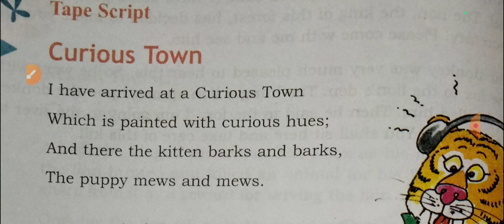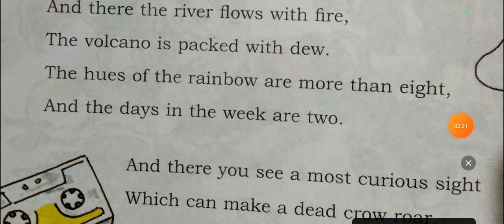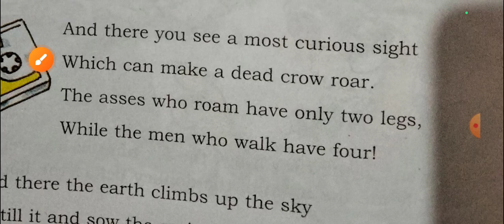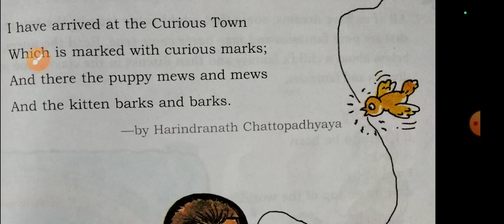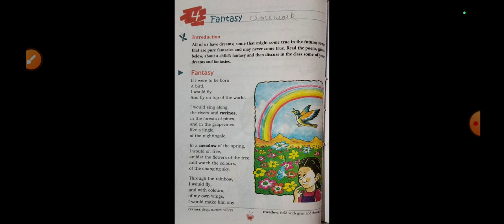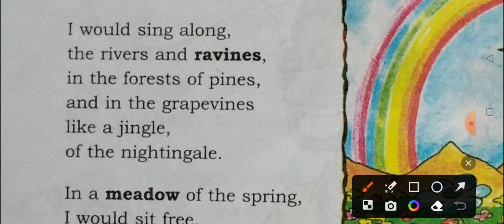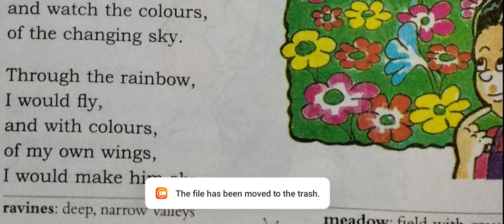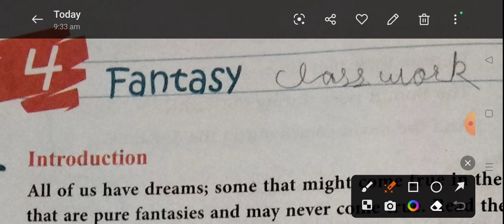curious town and fantasy/Curious Town Poem In Hindi | English Class 4 | Starburst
Learnisfun

Hindi literature
Hindi literature MCQ
1 Hindi TGT

2 Hindi PGT

3 Hindi net

4 UPTET

5 Up super TET

6 HINDI PRACTICE SET

7 Hindi solved paper

8 UPTET ki taiyari kaise karen

9 UP PGT KI TAIYARI KAISE KAREN

10 UP UP TGT HINDI PREPARATION

11 HINDI TGT PRACTICE SET

12 HINDI PGT PRACTICE SET

13 UPP HINDI PRACTICE SET

14 UPSSSC PET EXAM

15 UPTET SUPERTET PRACTICE SET

16 UP TGT PGT HINDI MODEL TEST SERIES

17 JUNIOR ADDED TEACHER REQUIREMENT

18 HINDI PRAVAKTA PARIKSHA

19HINDI PRASHIKSHIT SNATAK PARIKSHA

20 UP TGT Previous Year solved paper

21 UP TGT 2019 Previous Year Question Paper

22 UP TGT PREVIOUS YEAR PAPER in Hindi

23 NTANET HINDI

24 ALL ONEDAY EXAM

25 CTET

26 UGCNET

27 JUNIOUR ADDED VACANCY1 Hindi TGT

28 BPSC

29 TRE.3.0

30 STET
IAS UPPCS (Pre & Mains) MPPSC Uttarakhand PCS Chattisgarh PCS R.I. Exam U.P.P. U.P.S.I. M.P.S.I.

U.P.T.G.T./P.G.T. U.P.T.Ε.Τ./C.Τ.Ε.Τ. Bihar TET UK TET R.T.E.T. U.D.A./L.D.A. R.O./A.R.O. (Pre & Mains) U.P. NT U.P. JE UP APO (Pre & Mains) UPSDIR.R.B. UPPCL Lower Sub (Pre & Mains) MP Lekhpal BPSC Teacher Exam High Court (ARO/RO) High Court (Group D) G.I.C. (प्रवक्ता) Lt Grade Exam⚫ UGC • आश्रम पद्धति (प्रवक्ता) केंद्रीय विद्यालय (प्रवक्ता) नवोदय विद्यालय (प्रवक्ता) सचिवालय

UPSSSC

अनियर असिस्टेंट ग्रेड आशुलिपिक परीक्षा नलकूप चालक ग्राम विकास अधिकारी

• ग्राम पंचायत अधिकारी • वन रक्षक भर्ती परीक्षा • हिन्दी अनुवादक परीक्षा स्टेनोग्राफर आबकारी सिपाही युवा कल्याण अधिकारी विधान भवन रक्षक जूनियर इंजीनियर गन्ना पर्यवेक्षक मण्डी परिषद विथ लेखा परीक्षक डिप्टी जेलर राजस्व व चकबन्दी लेखपाल एवं अन्य प्रतियोगी

U.P.T.G.T.P.G.T. U.P.T.Ε.Τ.C.Τ.Ε.Τ. Bihar TET UK TET R.T.E.T. U.D.A.L.D.A. R.O./A.R.O. (Pre & Mains) U.P. NT U.P. JE UP APO (Pre & Mains) UPSDIR.R.B. UPPCL Lower Sub (Pre & Mains) MP Lekhpal BPSC Teacher Exam High Court (ARO/RO) High Court (Group D)# G.I.C. (प्रवक्ता) Lt Grade Exam⚫ UGC#stet#bpsc